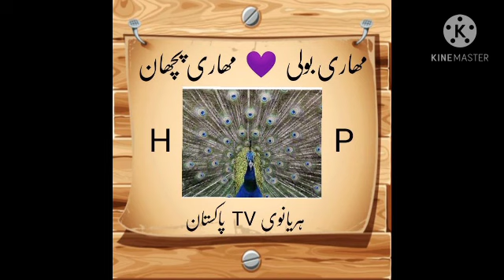Nohra Program in Gujranwla| Nawaz Anjum & Team| Host by Rana Orangzeb | Haryanvi TV Pakistan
Breaking news in November 2020 Our Organization NOHRA is going to plan a Haryanvi festivel in Gujranwala. A sitting with Nawaz anjum and his team by Rana Orangzeb News break by GS Nohra Adbi wing Rao Farman Thakur Haryanvi TV Pakistan